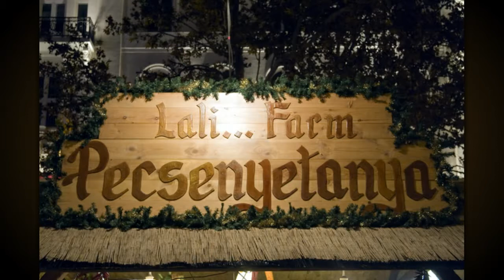A Nagy Zabálás - Aranyvasárnap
Haspókok vagyunk:-)